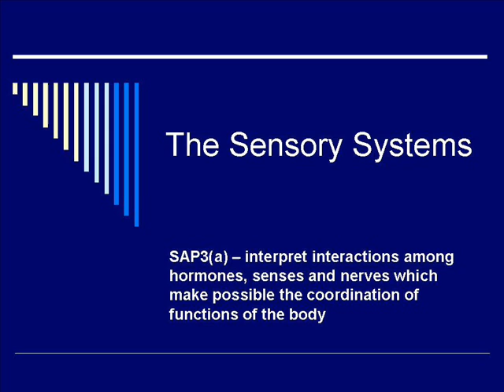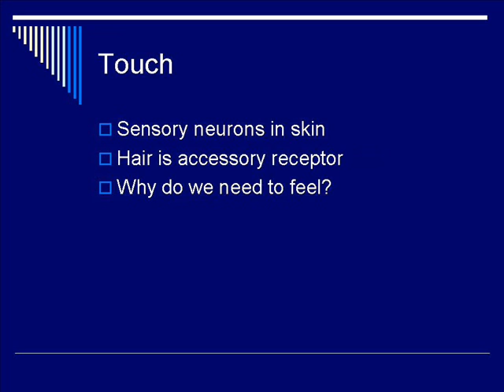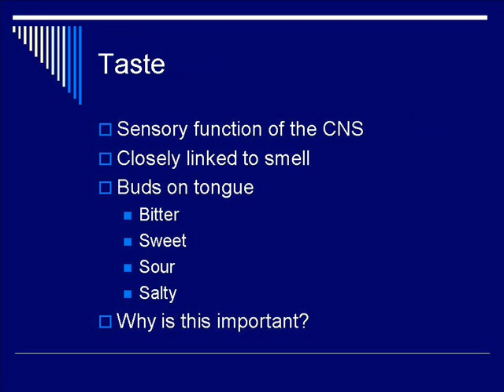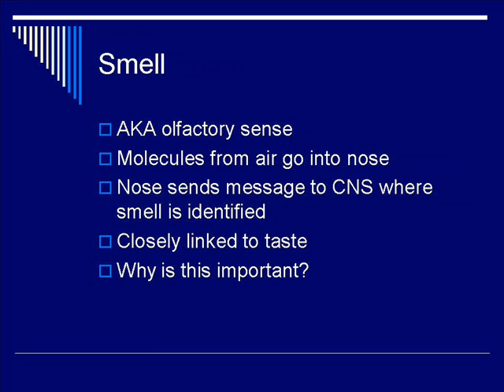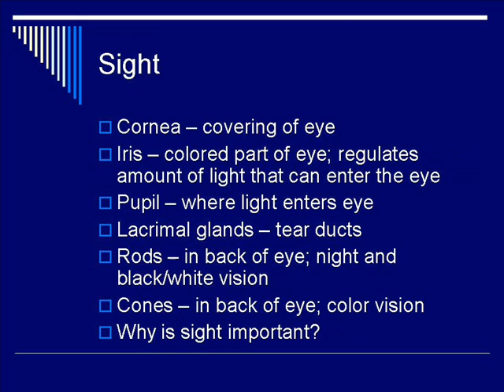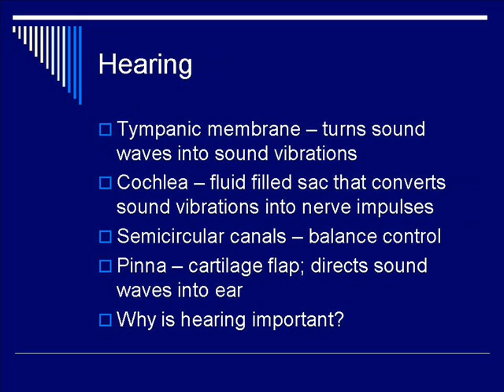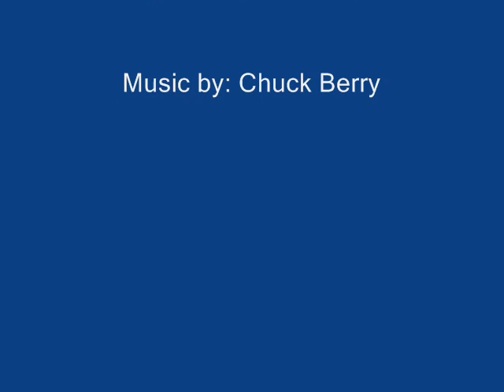Sensory Systems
Overview of the 5 senses